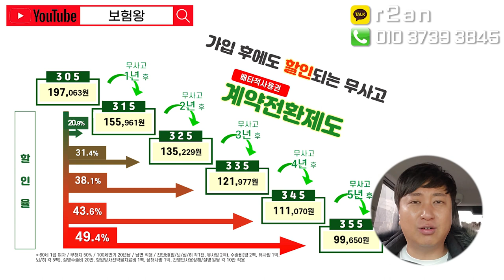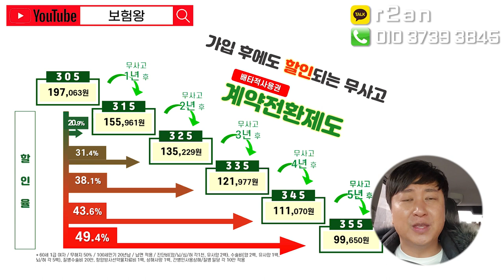입원수술 고지안해도 가입되는305보험 출시!! (무사고시 매년할인?)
매년 무사고시 보장되는 305보험출시
되었습니다

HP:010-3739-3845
카톡친구추가:r2an
카톡플러스친구:보험왕